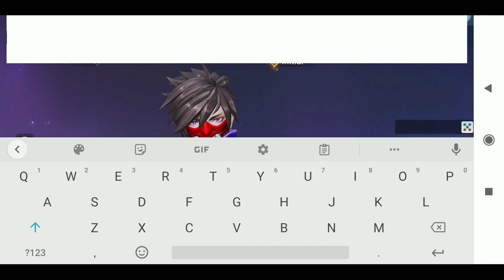Master Topia Games For Mobile MMORPG Explore a Myterious Kingdom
MMORPG petualangan anime baru akan hadir di S.E. Asia! Ajak Tamamo bertualang!

Explore a Mysterious Kingdom
Start the epic journey of warriors in the Land of Asran. Follow the guidance of Tome of Knowledge to travel far and wide as you collect shards scattered across the kingdom, tame rebellious Dragon Souls and write a everlasting heroic epic!

Collect Cute Pets
Login now to obtain an exclusive mount, plus there are thousands of cute pets in the wild! Fae Woods, Dawn Bay, the Pure Arctic: select the right terrain, then sit back and enjoy the ride. Discover rare breeds and catch all pets to become the pet master!

Unlock Dragon Souls & God Gear
Form pacts with Dragon Souls, the most loyal servant of warrior who will sacrifice everything for their master. Train drake orbs, quench weapons and morph soul forms for the ultimate power boost! Beautiful Tamamo, tsundere Elizabeth, wicked Bahmrite...which Dragon Soul will you form the deepest bond with?

Fight Epic Bosses
Wind Wolf, Succubus, Shadow Drake...Epic bosses lurks all around the battlefield ruins, guarding rare treasures and gears. Only a team of warriors can crush them. Beware! The boss will seduce and consume you with enormous power. Don't let your Dragon Soul be corrupted too!

Meet Your Soul Mate
Meet wonderful souls in enchanting landscapes and take pictures as keepsakes for your next encounter. Go on dates, hold hands, feed pets and design outfits together. Throw a wedding so romantic that your friends will never forget!